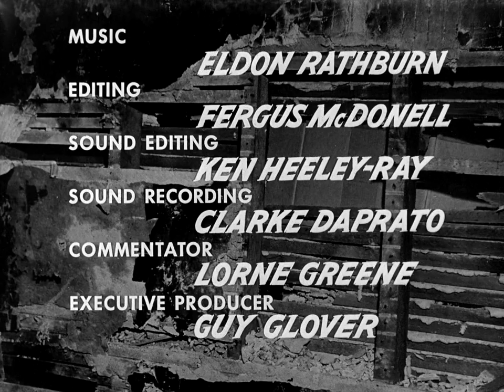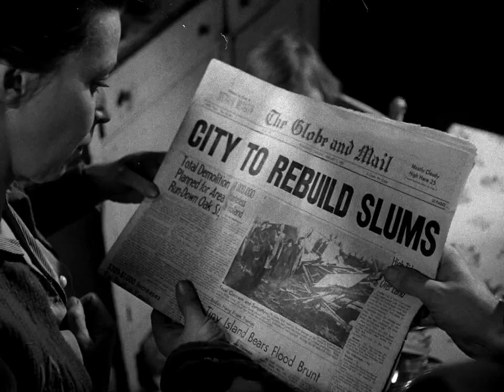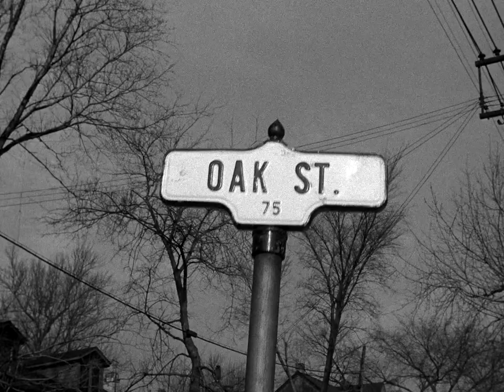Farewell Oak Street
This documentary presents a before-and-after picture of people in a large-scale public housing project in Toronto. Due to a housing shortage, they were forced to live in squalid, dingy flats and ramshackle dwellings on a crowded street in Regent Park North; now they have access to new, modern housing developments designed to offer them privacy, light and space.

Directed by Grant McLean | 17 min